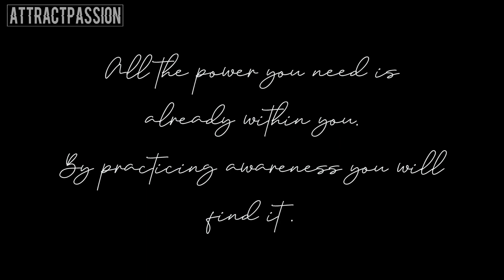YOUR FUTURE DEPENDS ON THIS! MOST HONEST 5 MINUTES OF YOUR DAY!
(IT IS TOTALY FREE)

If you would like to help spreading message, feel free to help me translate my videos here [Your help is much appreciated]: